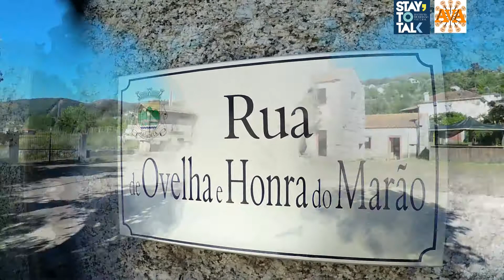Promo AVA 2º SARAU Ciclo de Saraus da Stay To Talk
A AVA - Associação Viola Amarantina orgulha-se de ter contribuído para a realização desta iniciativa da Stay To TAlk em Aboadela. Região ligada à história da Viola Amarantina.